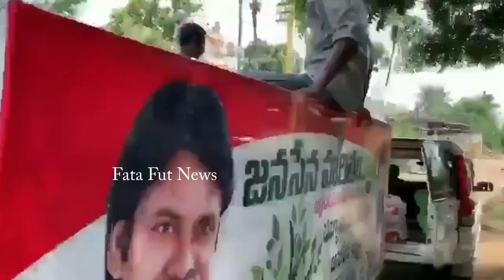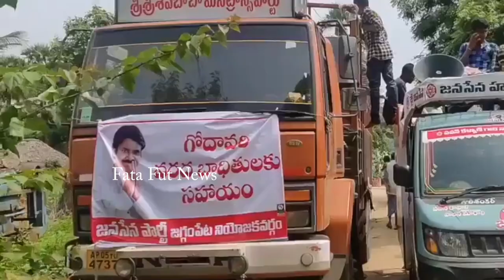పవన్ కళ్యాణ్ ఫ్యాన్స్ చేసే పనులు చూస్తే చేతులెత్తి దండం పెడతారు | Fata Fut News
Watch#పవన్ కళ్యాణ్ ఫ్యాన్స్ చేసే పనులు చూస్తే చేతులెత్తి దండం పెడతారు | Fata Fut News